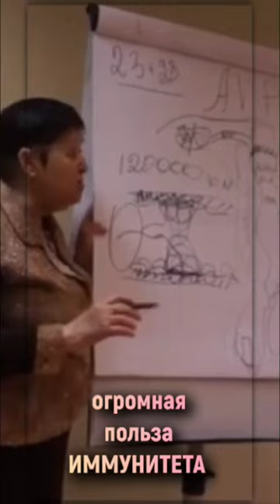Наталья Петровна Петросян. биохимик, иммунолог, профессор. Обладательница ордена «За службу России».